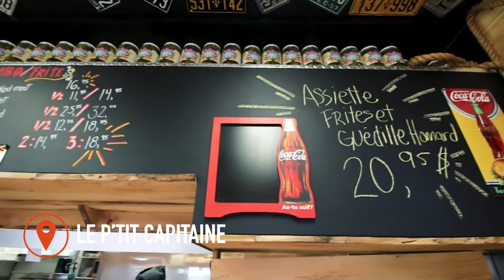Les Îles de la Madeleine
Une semaine a découvrir les Îles de la Madeleine au complet, ça donne une vidéo remplie d'amour et de beaux paysages. Combinez le tout avec plusieurs spots incroyables à explorer ça nous donne alors l'envie de prendre un billet direct pour les Îles!

(Voyage de presse)